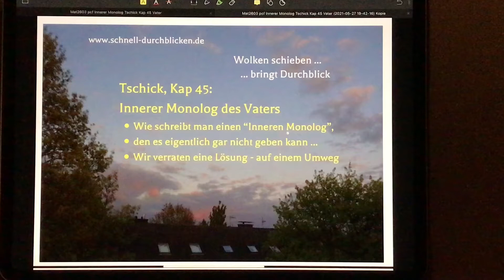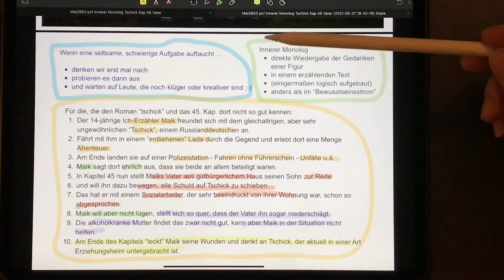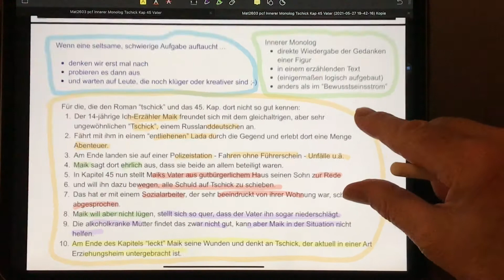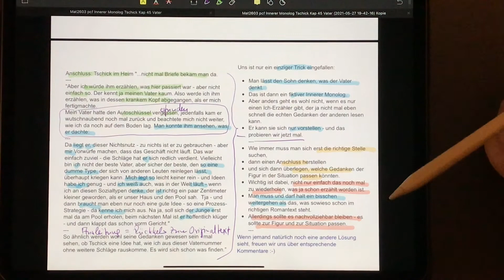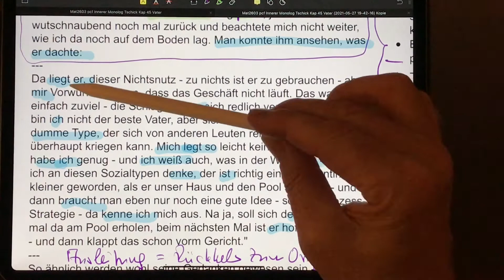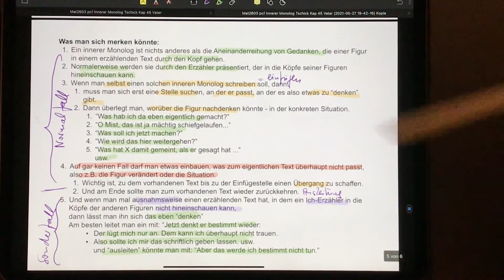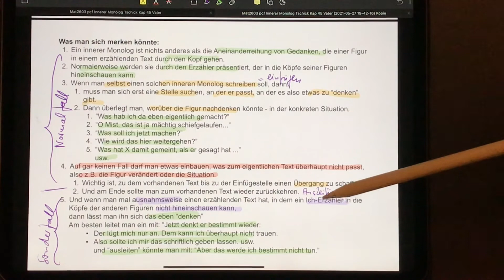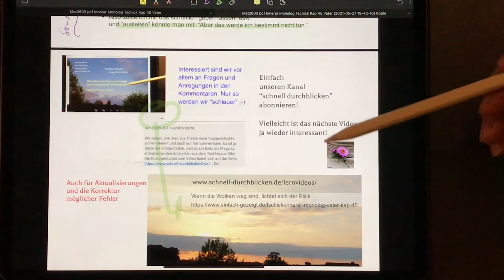„tschick“, Kap 45 – Innerer Monolog des Vaters bei Ich-Erzähler? Geht eigentlich nicht – oder doch?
In dem Video probieren wir einfach mal aus, wie man in eine Geschichte einen „inneren Monolog“ einbauen kann, wenn ein Ich-Erzähler gar nicht wissen kann, was in den Kopfen der anderen Figuren gedanklich abgeht.
Unsere Lösung liegt darin, dass dieser Ich-Erzähler sich einfach denkt, was sein Gegenüber gerade denkt. Auch das ist dann ein innerer Monolog, auch vom Erzähler präsentiert.
Der Unterschied zum Normalfall ist nur, dass dieser Ich-Erzähler nicht – wie sein Er-Erzähler-Kollege behaupten kann, der Monolog finde wirklich im Kopf der Figur statt.
Beim Ich-Erzähler ist der innere Monolog keine erzählerische Realität, sondern das, was der Ich-Erzähler sich als Figur ausdenkt, was ein anderer wohl denken könnte.
In beiden Fällen ist es wichtig, die richtige Stelle für den Einbau des inneren Monologs zu finden, auch muss der Inhalt passen, darf also weder die Figur noch die Gesamthandlung verfälschen. Und am Ende sollte man vom eingefügten inneren Monolog wieder zur Original-Erzählung zurückkehren.
Die Dokumentation zu diesem Video findet sich auf der folgenden Seite:
Sammlung von Infos, Tipps und Materialien zum Roman (Themenseite)
0:00 Thema
0:56 Herausforderung
1:20 innerer Monolog
1:45 Situation
3:30 Idee
5:50 Schlüsselsatz
7:25 Ausleitung
7:58 Merkhilfe
10:45 Doku